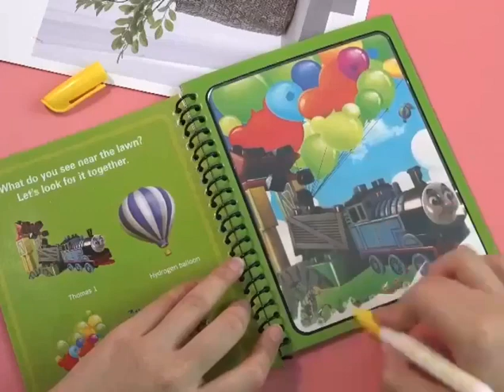21 March 2024